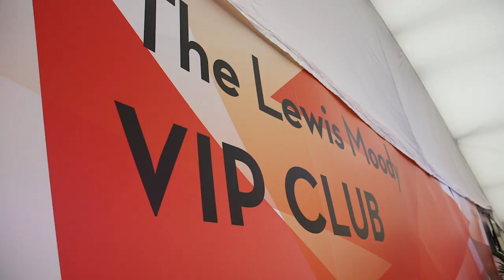The Lewis Moody VIP Club | Paragon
Take a look inside The Lewis Moody VIP Club for Six Nations and Autumn Internationals Rugby hospitality at Twickenham.

On sale for the Autumn Internationals and Six Nations 2018 now!